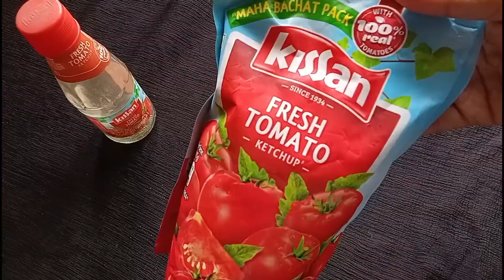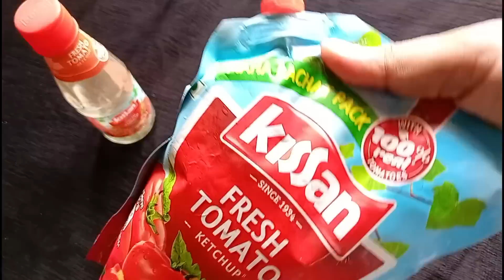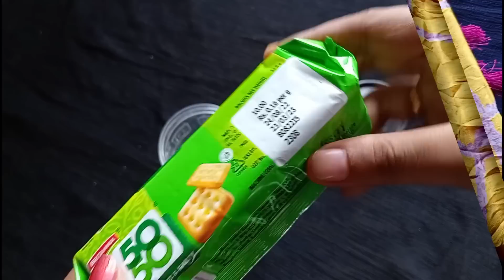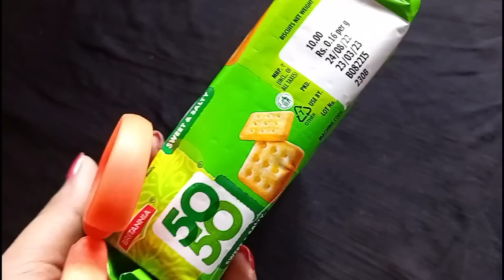కొంచెం అవగాహన ఉంటే మన ఇంట్లో చాలా పనులు సులభంగా చేసుకోవచ్చు...../Useful kitchen tips